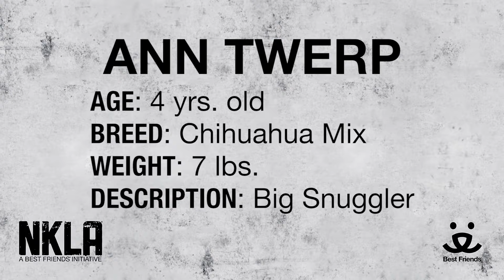Adopt Ann Twerp at NKLA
Meet Ann Twerp a 4 yr old Chihuahua Mix.